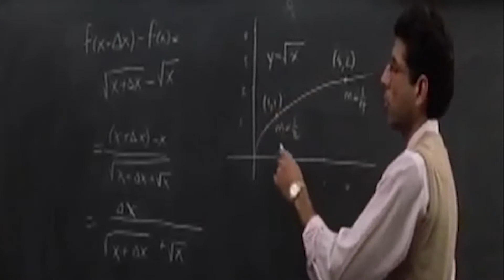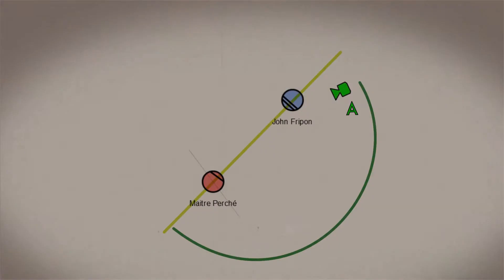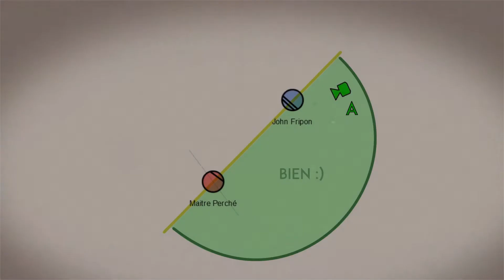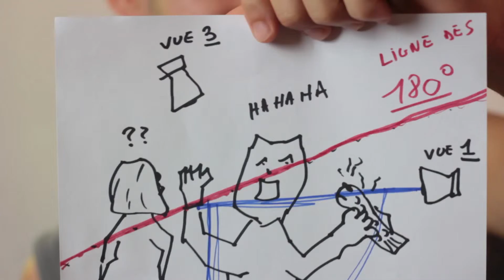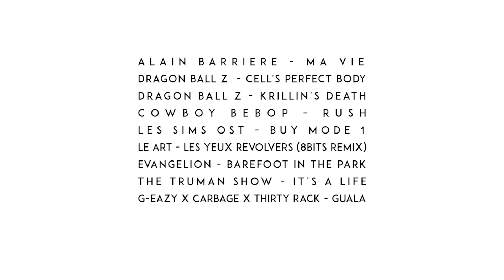ÇA TOURNE - #06 Le tournage de scènes de dialogue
Bonjour à tous, c'est Alan Smithee pour une nouvelle série de vidéos sur le cinéma intitulée "ça tourne". On parlera ici d'éléments techniques et de mise en scène par l'analyse de grands classiques du cinéma.

J'espère que cela vous plaira, n'hésitez pas à laisser vos opinions constructives et vos cadrages préférés du cinéma dans les commentaires.